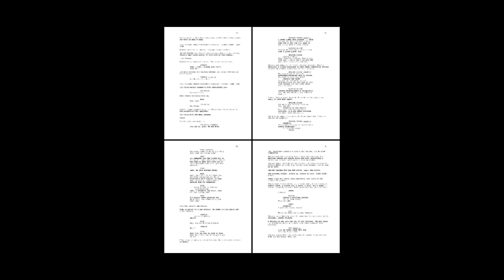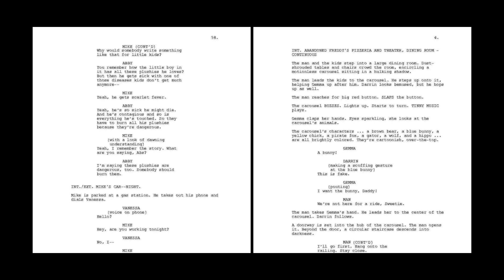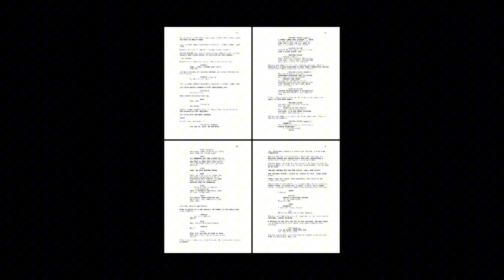New FNAF 2 Movie Teases and Screenplay, ITP Game Release, and Fans Calling Random Pizza Place